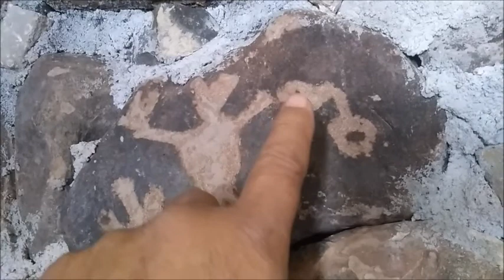LAS ARMAS IRITILAS DE PARRAS descripción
Jesús Morón Villarreal describe como eran las armas Iritilas de Parras Coahuila, nos las muestra en este video grabado en el MUSEO MORÓN de Parras de la Fuente, Coahuila. año 2021. Los Petro grabados son  de su autoría.